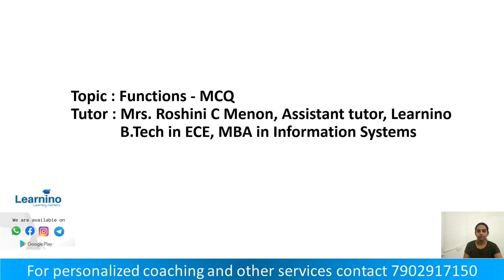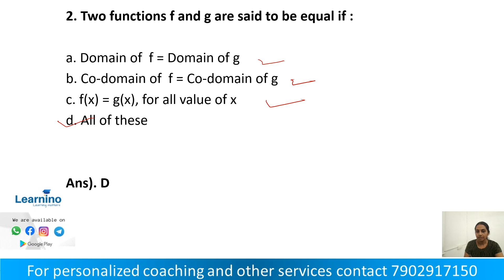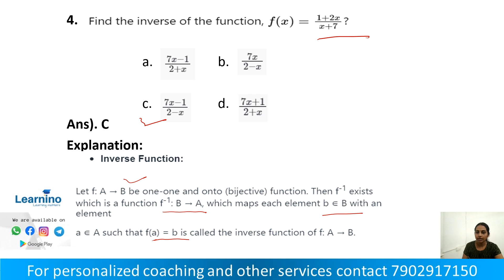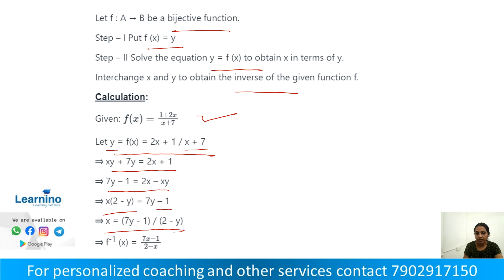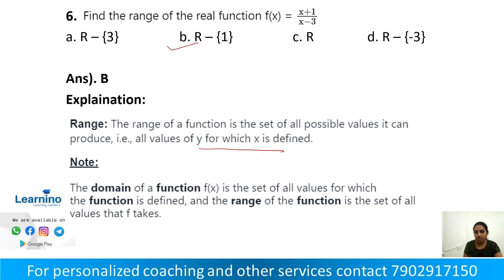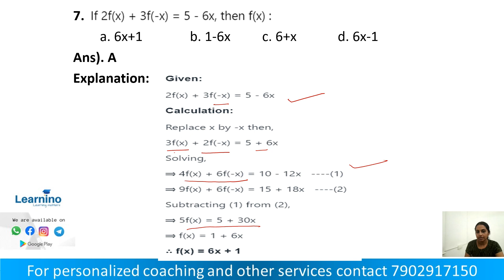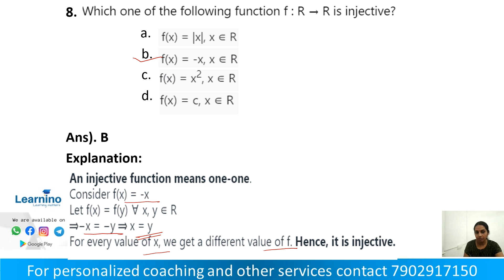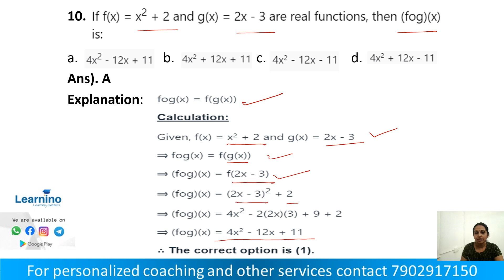plus two maths mcq Functions and binary operations